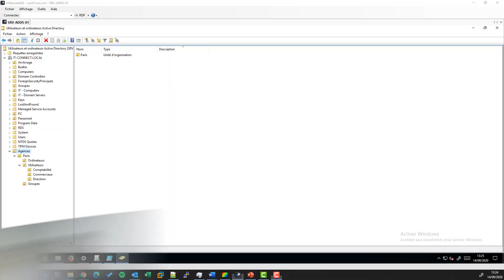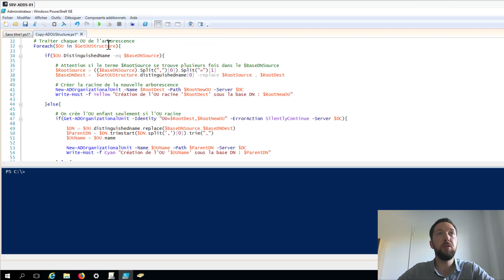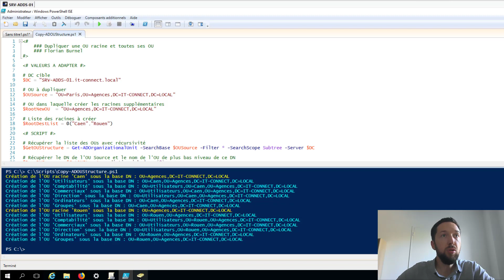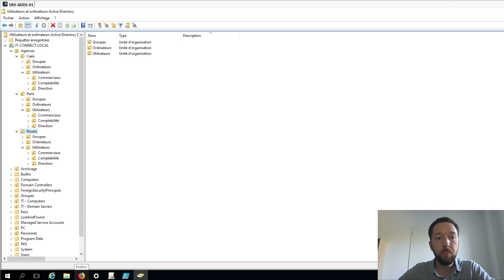Active Directory : comment dupliquer plusieurs OUs ?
Tutoriel Active Directory : comment dupliquer plusieurs OUs ? Autrement dit, faire un copier-coller de plusieurs unités d'organisation. Explications en français et utilisation de PowerShell.

Tutoriel - Créer un domaine AD avec Windows Server 2016